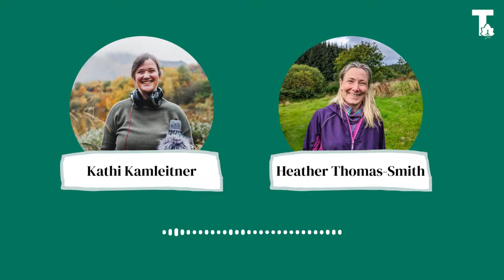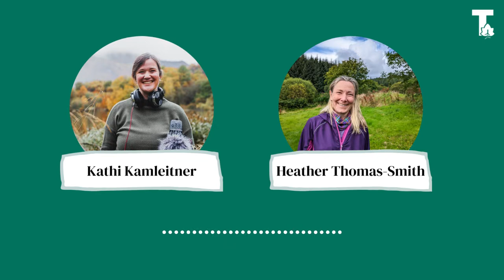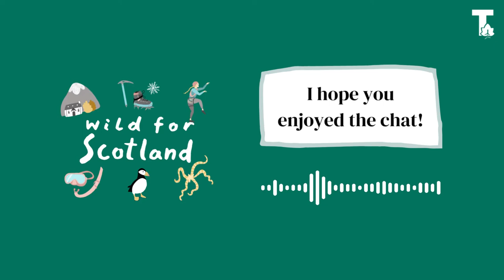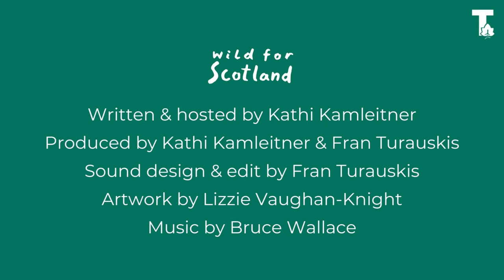Wild for Scotland Podcast: Scottish History in Argyll with Heather Thomas-Smith (S4E6)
Join me for a conversation with Heather Thomas-Smith, a hiking guide from Argyll. We'll talk about uncovering early Scottish history, visiting Neolithic sites in Kilmartin Glen and how to connect more deeply with ancient stories and people.

Connect with Heather in Instagram @heatheryheights and find out more about her recommended walks and guiding services at heatheryheights.co.uk

Credits
Written and hosted by Kathi Kamleitner.
Produced, edited and sound design by Fran Turauskis.
Cover Art illustrated by Lizzie Vaughan-Knight.
All original music composed by Bruce Wallace.